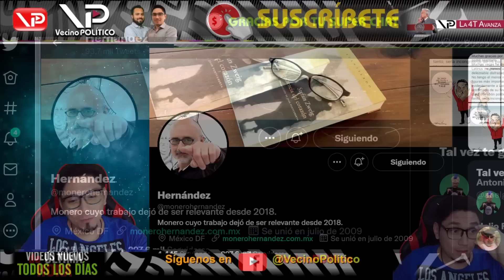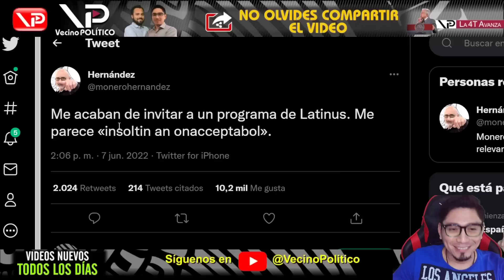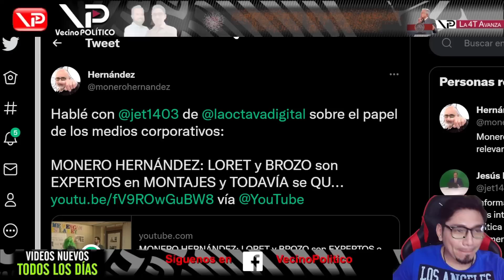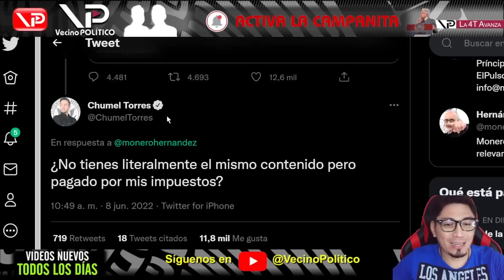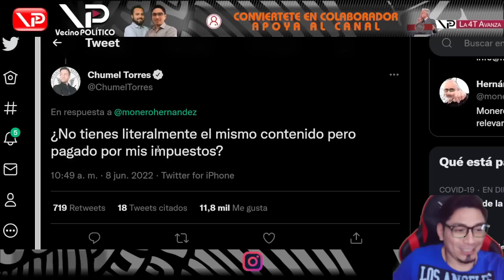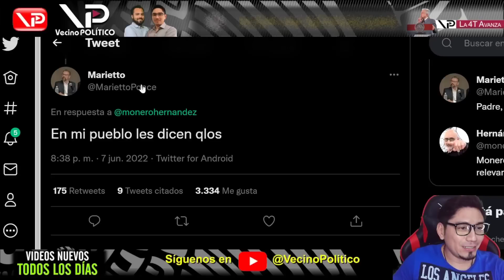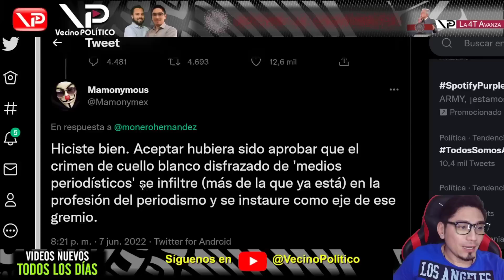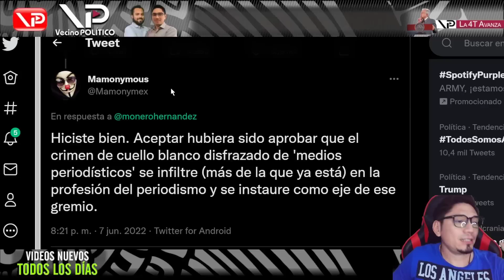LETRINUS HUMILLADO ! MONERO DEJA EN LA BASURA A LORETITO - VECINO POLITICO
- VECINO POLITICO